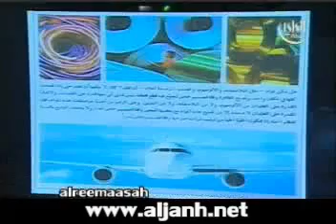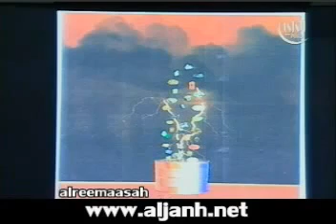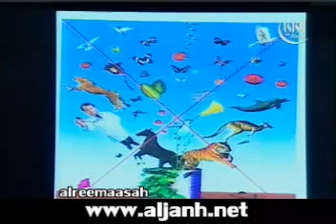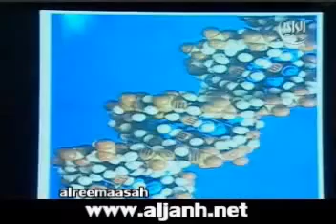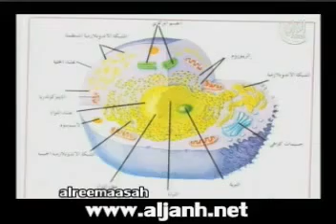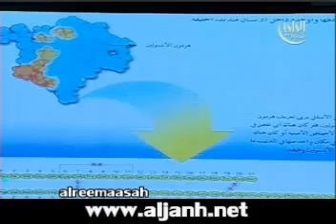هدم نظرية التطور - انبثاق الحياة من الاحياء - 2